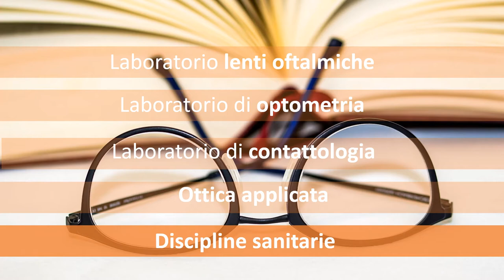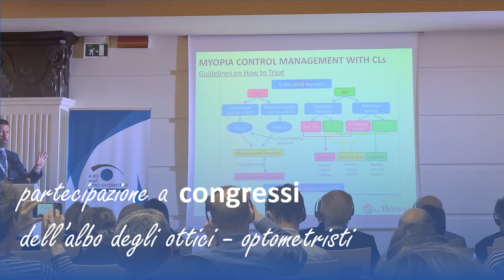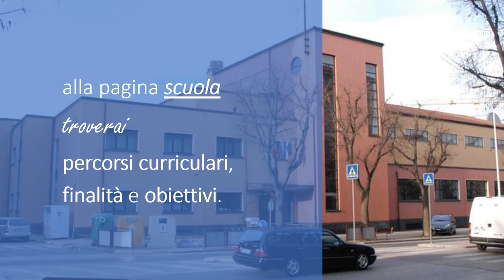Grandis Cuneo - Presentazione Ottico 2021-22